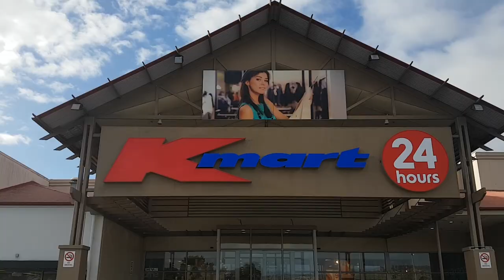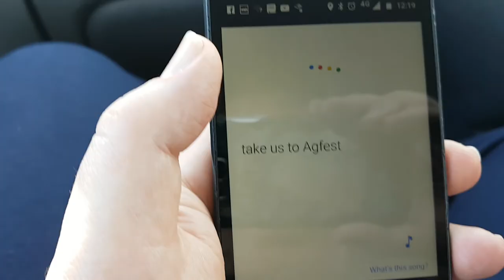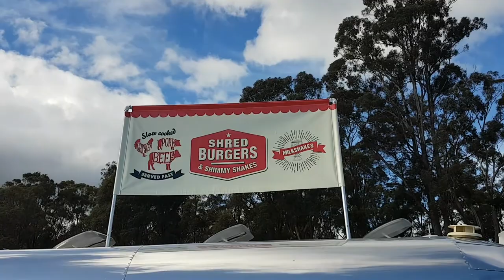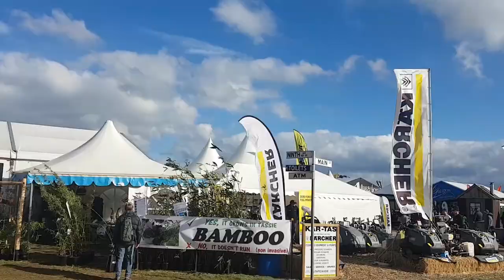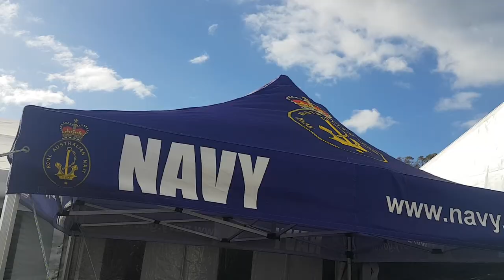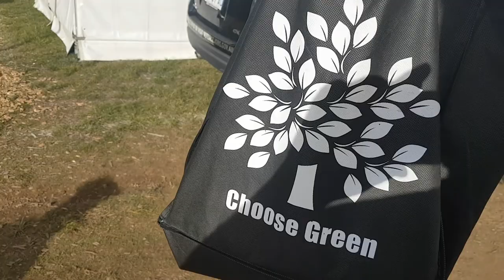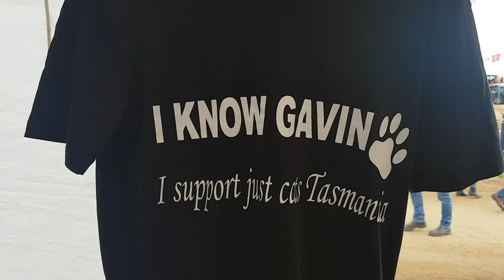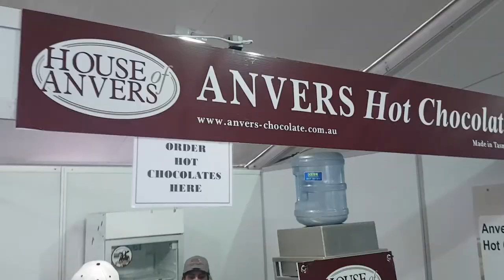Agfest 2018 (Tasmania)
Agfest 2018 was the biggest in many years. Agfest is an agricultural and machinery field day, run by the non-profit Rural Youth organisation of Tasmania. It was first held in 1983.